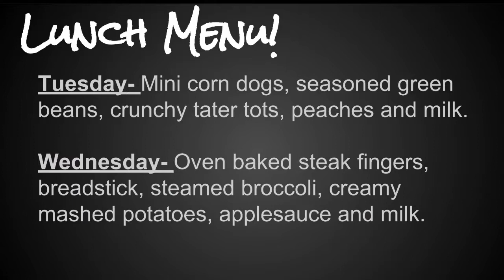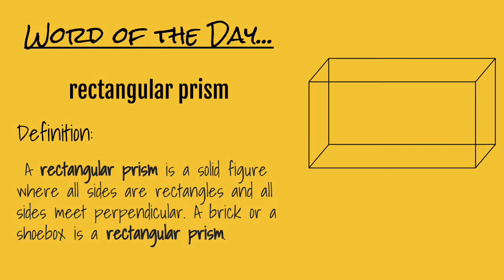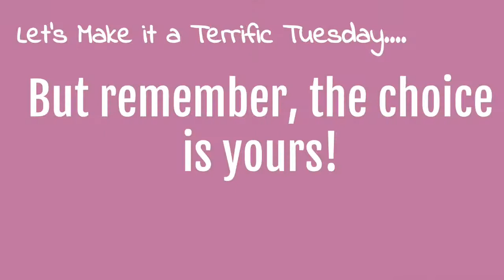CIS Morning Announcements